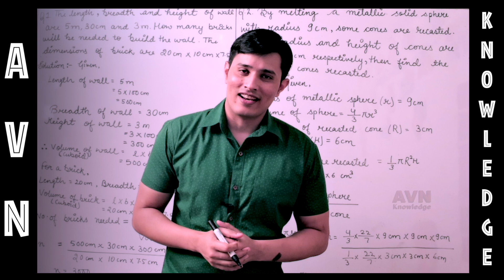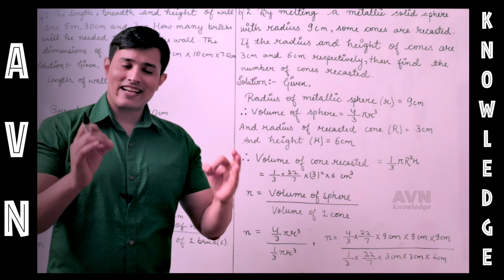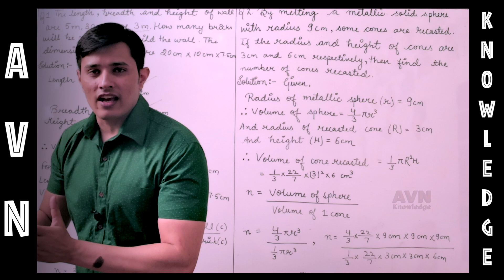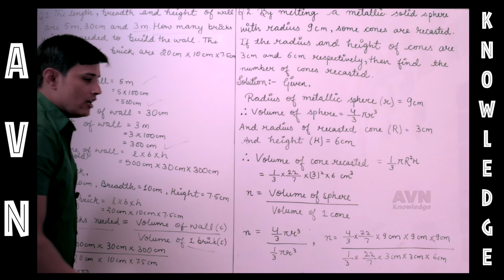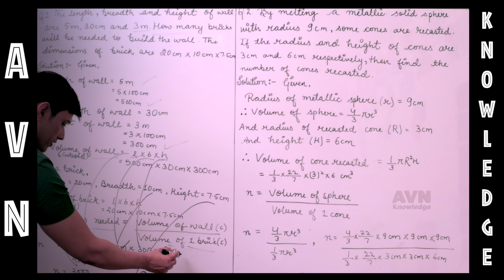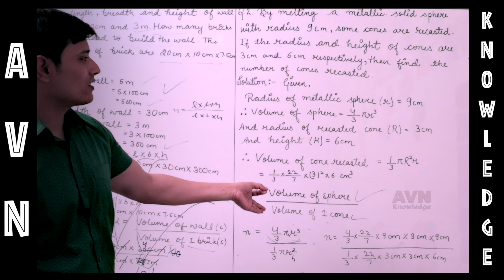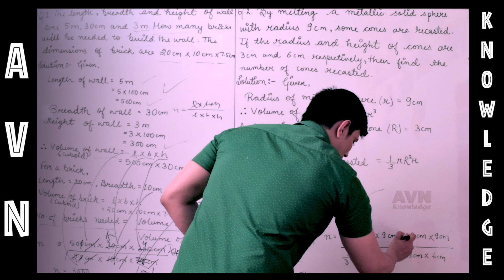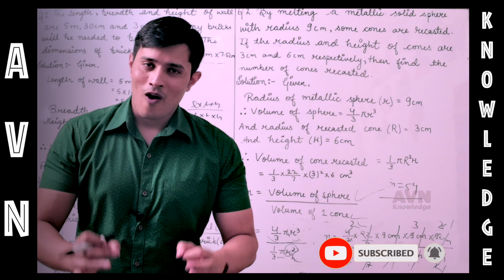Solution of Solid Shapes Part I | Volume Based Questions | Class 8th, 9th, 10th | Mathematics | AVN